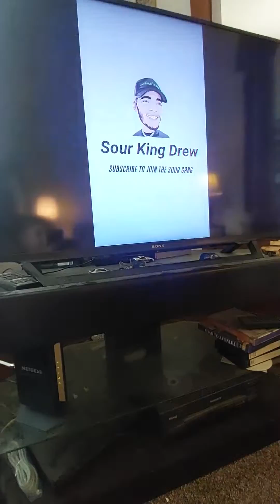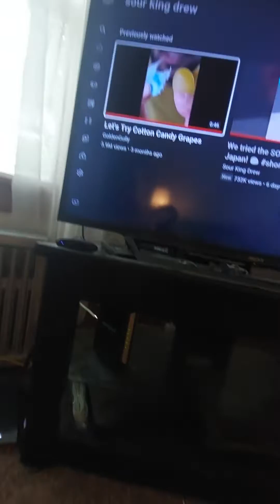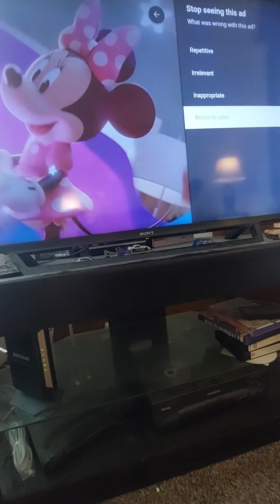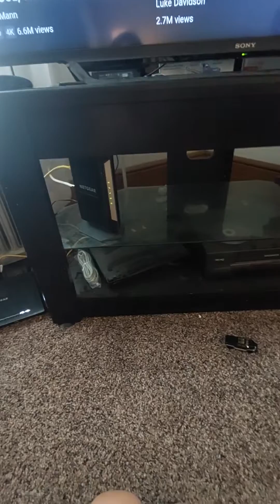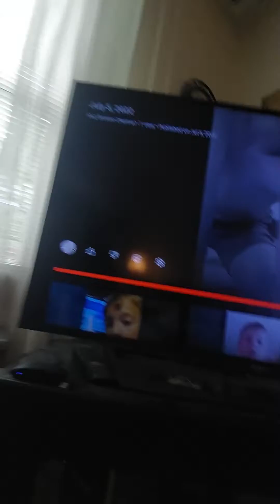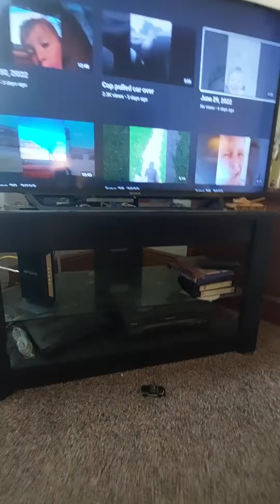July 5, 2022